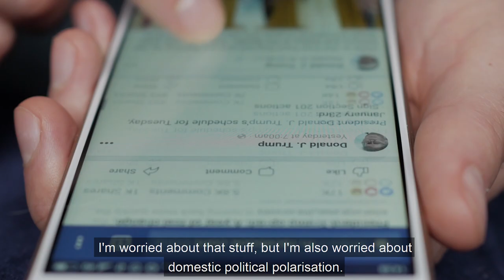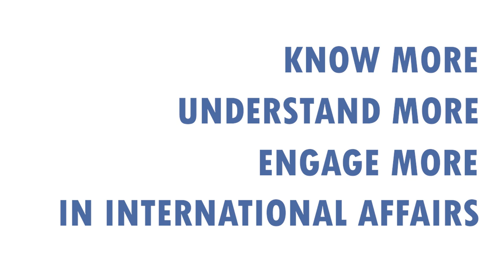Is America's 2020 Election Prone to Disinformation? - Nina Jankowicz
Since the start of the Trump era, the United States and the Western world has finally begun to wake up to the threat of online warfare and the attacks from Russia. The question no one seems to be able to answer is: what can the West do about it? Central and Eastern European states, however, have been aware of the threat for years. Nina Jankowicz has advised these governments on the front lines of the information war. In this webinar she will outline the lessons she learnt from that fight, her attempts to get US congress to act, and provide insight to misinformation in the age of COVID-19.

Nina Jankowicz is a Washington DC-based writer and analyst with a focus on Eastern Europe and the former Soviet Union. She is currently Disinformation Fellow at the Woodrow Wilson International Center for Scholars' Kennan Institute. Previously, she served as a Fulbright-Clinton Public Policy Fellow, a role in which she provided strategic communications guidance to the Ukrainian Foreign Ministry. Her writing has been published by The New York Times, The Washington Post, BuzzFeed News, Foreign Policy and others. Nina received her MA in Russian, Eurasian, and East European Studies from Georgetown University's Edmund A. Walsh School of Foreign Service, where she was a Title VIII and FLAS scholarship recipient, and her BA in Russian and Political Science from Bryn Mawr College, where she graduated magna cum laude. She has lived and worked in Russia and Ukraine, and speaks fluent Russian and proficient Polish and Ukrainian. Nina was a 2017 Foreign Policy Interrupted Fellow.

All footage from public domain, creative commons or Shutterstock.

Soundtrack licensed from Adobe Stock.